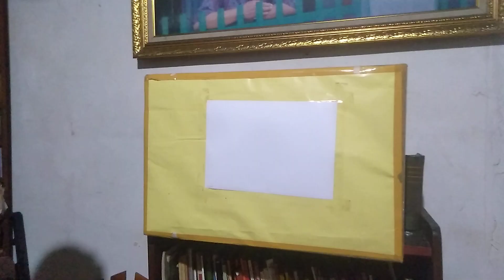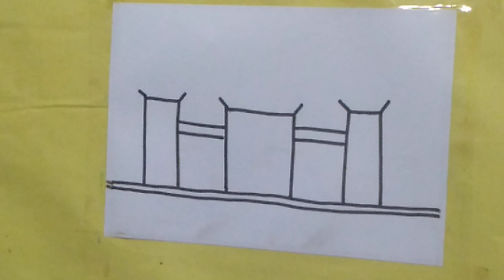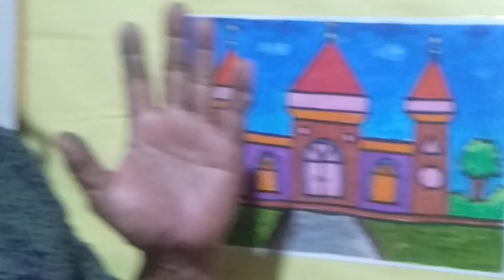Ekstrakurikuler Melukis TK : Istana